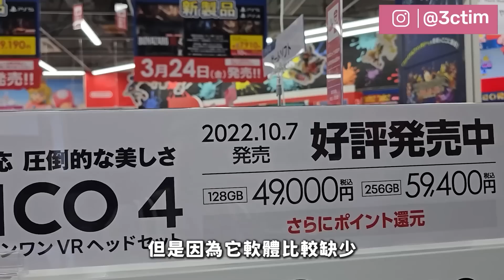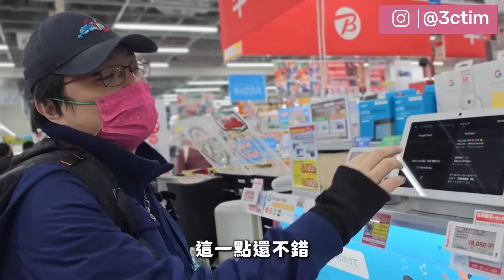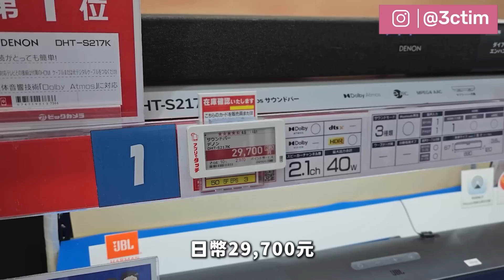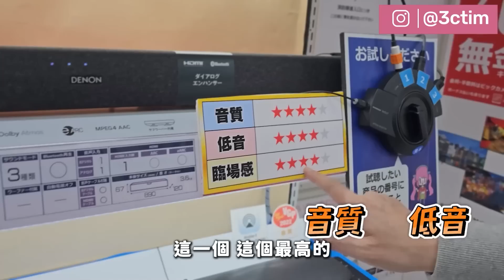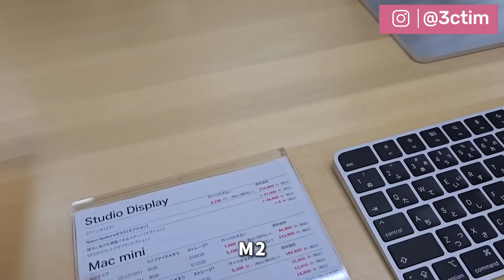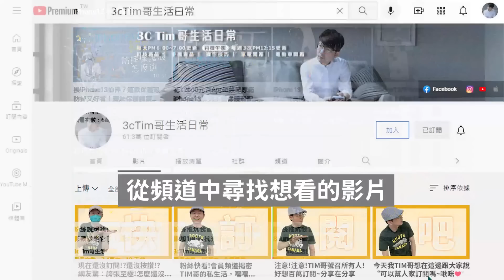2023日本Bic Camera電器購買攻略！買蘋果產品有便宜嗎？Sony PS5比台灣買更划算！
日幣貶值到日本東京Bic Camera實地比價有比在台灣買划算嗎？Apple新品、PS5數位版、Meta Quest 2、Google Nest Hub Max
3cTim x OLi嚴選商城⬇︎
加入我的Line@生活圈⬇︎